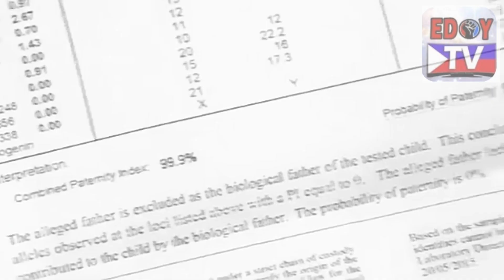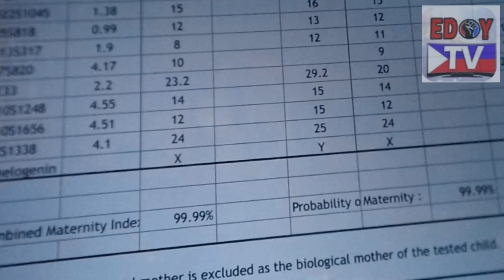Mananagot si Manny Kay Adam | Love Thy Woman July 9, 2020 Teaser | Fanmade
Tutulungan Ni Adam si JIa na mabawi angbatang si Michael dahil nasa kanya na ang tunay na resulta ng DNA Test ni Jia at Michael. Mananagot sa kanya si Lucy at Manny kung bakit peke ang naunang resulta ng DNA test na pinakita. Magiging madali kaya para kay Jia na kunin ang bata ngayong alam niya na napakalaki at napakahabang proseso pa ang kailangan?

Love Thy Woman July 9, 2020 Teaser Mananagot si Manny kay Adam
Love Thy Woman July 9 Teaser Tutulungan Ba ni Adam si Jia Para Mabawi si Michael
Love Thy Woman July 9, 2020 Full Episode Review
Love Thy Woman July 8, 2020 Teaser Babawiin na ni Jia si Michael
Love Thy Woman July 8, 2020 Full Episode Komprontahin ni David si Dana

Love Thy Woman - Primetime teleserye tuwing hapon sa kapamilya Gold, handog sa atin ng ABS-CBN at DREAMSCAPE Entertainment.
Pinagbibidahan nina Christopher De Leon, Eula Valdez, Yam Concepcion, Xian Lim, Kim Chiu, Sunshine Cruz, Zsa Zsa Padilla, Ruffa Gutierrez.
OST (Soundtrack) Mahal Ko, O Mahal Ako music video by Regine Velasquez.